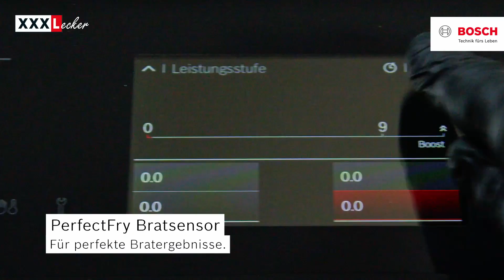Hähnchenschnitzel mit Nusskruste und Spargelsalat | XXXLecker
Hähnchenschnitzel mit Nusskruste und Spargelsalat – Was kommt hier in die Pfanne?

Die Sonne strahlt und die Temperaturen steigen. Das bedeutet, es geht raus aus dem Haus, um die warmen Tage zu genießen. Was gibt es da Besseres als im Garten zu sitzen, eine spritzige Schorle oder ein kühles Bier zu trinken und eine würzige Gaumenfreude mit saisonalem Gemüse zu verspeisen? Dieses Hähnchenschnitzel mit Nusskruste-Rezept könnt ihr leicht selber machen. Der Würzburger Sternekoch Bernhard Reiser zeigt euch in seinem Video wie’s funktioniert

Wer kennt es nicht: Das Essen hat geschmeckt und dennoch muss in der Küche das Chaos beseitigt werden. Gerade bei der Zubereitung von Schnitzel können Fettspritzer unangenehme Folgen sein. Um genau solch ein Szenario zu vermeiden, lässt sich dieses Hähnchenschnitzel mit Nusskruste nach dem Panieren im Backofen garen. So umgeht ihr das Anbraten in der Pfanne, das erspart euch Flecken auf der Haut, auf der Kleidung und an der Wand sowie den Rauch und den penetranten Geruch. Dazu reicht ihr einen Spargelsalat, der einfach und schnell gezaubert ist.

Im Endeffekt spielt die Panade bei dem Hähnchenschnitzel mit Nusskruste eine große Rolle bezüglich des Geschmacks. Achtet beim Klopfen vor allem auf eine gleichmäßige Dicke, dadurch lässt sich das Fleisch später gut panieren. Eine besonders wichtige Funktion trägt die Mehlschicht, da sie die Flüssigkeit aufsaugt und eine trockene Hülle bildet. Das hilft dem Ei besser zu haften und es entsteht eine einheitliche Kruste. Klopft das überschüssige Mehl ab, damit die Panade nicht abfällt. Ist der Prozess erfolgreich abgeschlossen, gebt ihr die Schnitzel am besten so bald wie möglich in den Ofen, sonst wird die Panade zu weich. Das heißt für euch außerdem, dass ihr die Kreation schneller verköstigen könnt!

Seid ihr begeistert von dem Hähnchenschnitzel mit Nusskruste und habt Lust auf mehr? Sternekoch Bernhard Reiser verrät euch weitere kulinarische Highlights sowie clevere Tipps rund um Küche und Essen

Es fehlt noch eine Schüssel für den Spargelsalat? Schaut doch mal im XXXLutz Online Shop vorbei da werdet ihr sicherlich fündig.